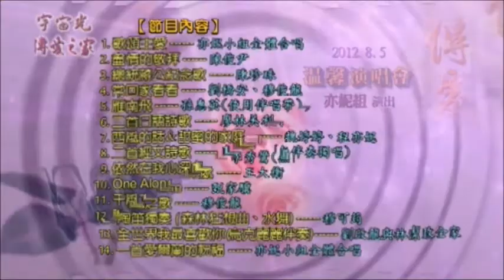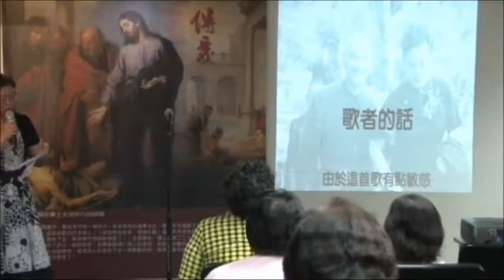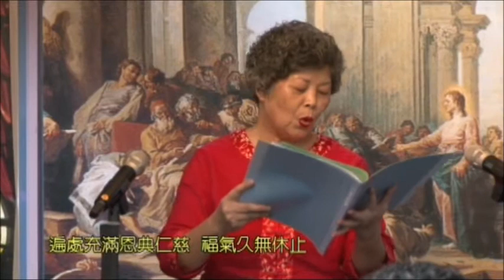2012年8月百人大合唱亦妮組溫馨演唱會